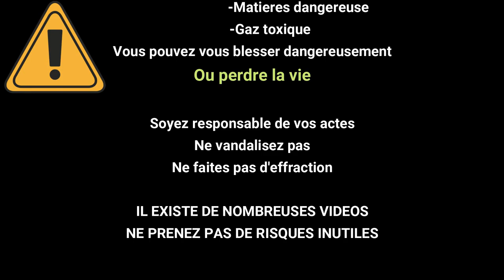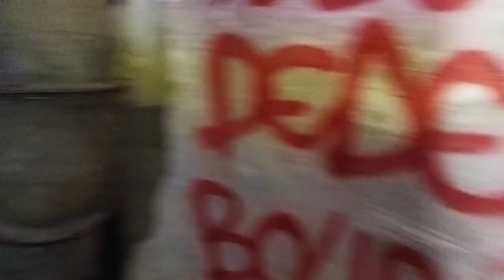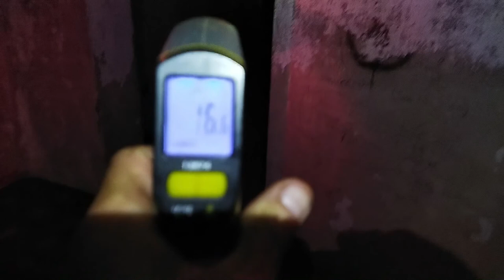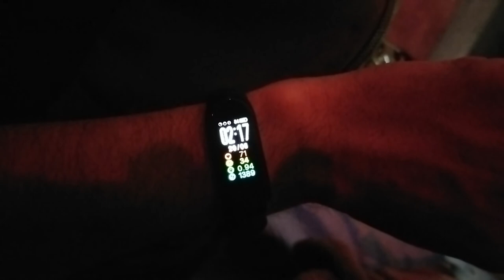[VLOG] Une nuit dans un Bunker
Prescillia,Théo et moi passons une nuit dans un bunker.
Ce sera notre première à tous les 3.

PS: Le Time lapse de Théo n'a pas fonctionné